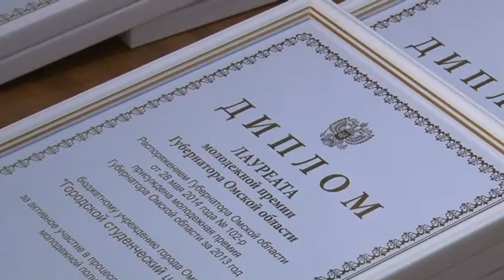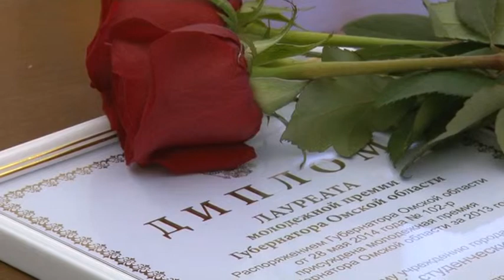Вручение молодёжной премии губернатора Омской области